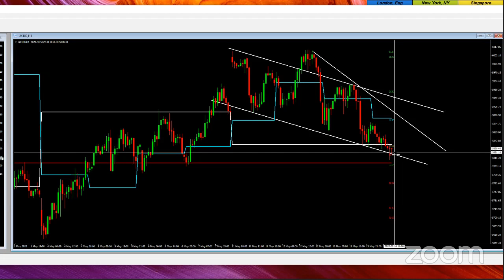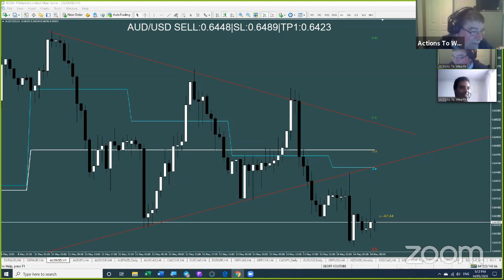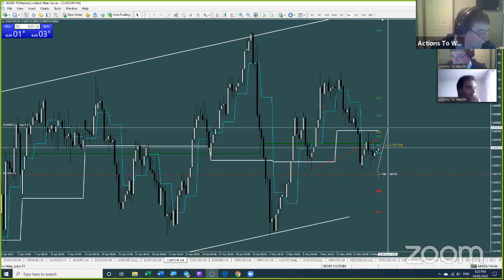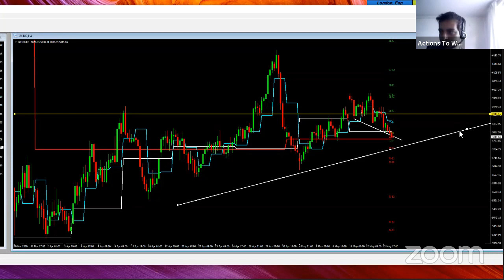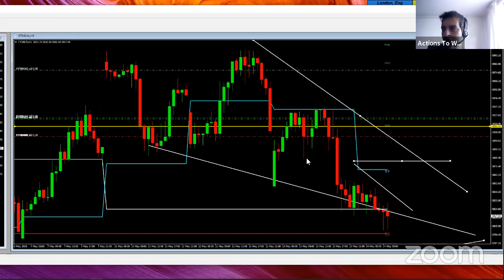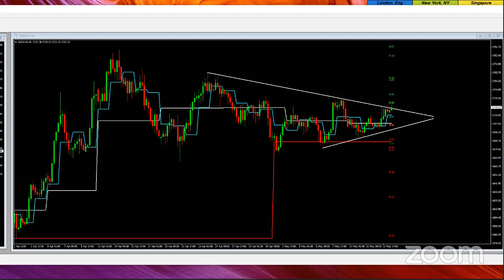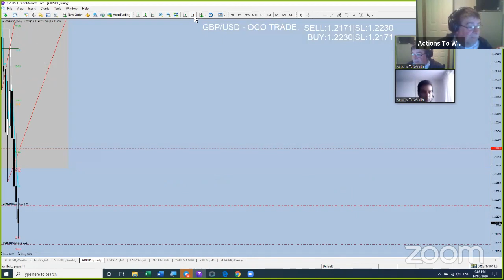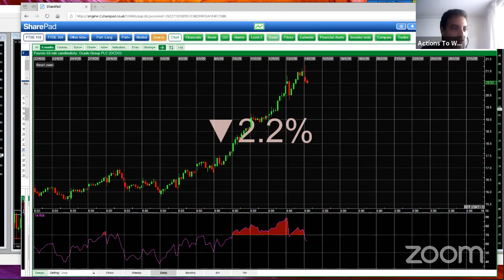Learn To Trade Live & Free